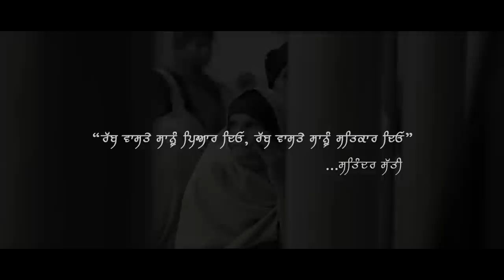Sawaal | Satinder Satti Ft Kaur B , Mandy Takhar , Dolly Guleria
Starring- Satinder Satti, Kaur B, MandyTakhar, Dolly Guleria
Artist- Satinder Satti
Label - SATTZ Entertainment
Lyrics- Satinder Satti
Project by - Kaur Cam
Video - Team AJ
Director- Jai Bharti & Ankur Kashyap
DOP- Ankur Kashyap
Assist Dir.- Artist Prince
Post Production - Kangwood Productions ( Harprit Kang )
Makeover -  Picasso Studio (Navi and Pooja)
Casting -   Peter Sodhi and Team
Radio Partner - 92.7 Big FM Chandigarh
 PR and Managed by - Sandeep Virk

                                                         !! Satinder Satti's Soul Blog!!